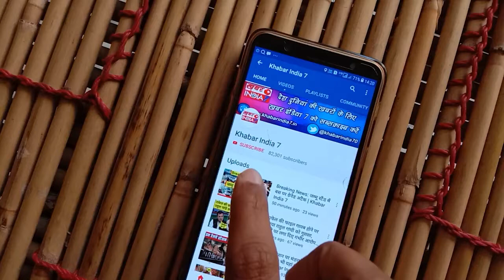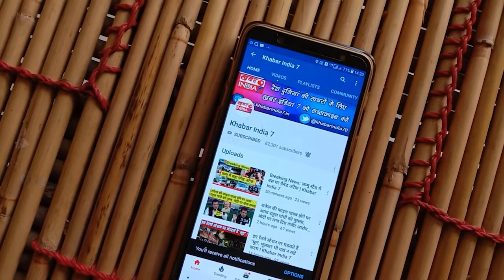उत्तरप्रदेश बीजेपी के फिरोजाबाद, जसराना से विधायक जी खुद अपनी पत्नी को बेड नहीं दिलवा पाएं!